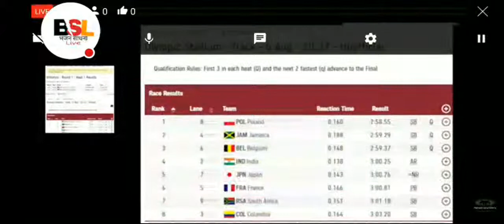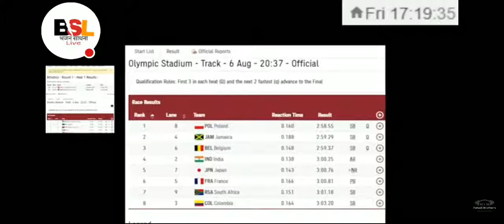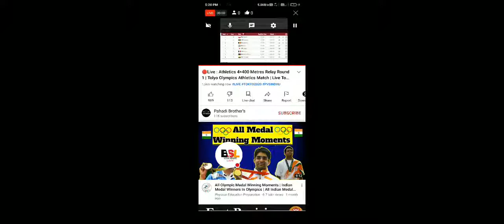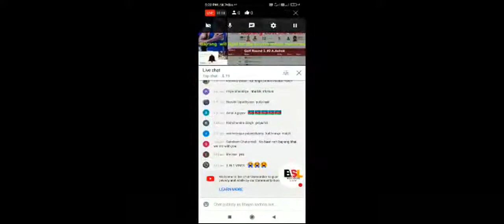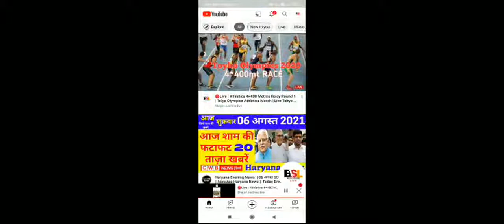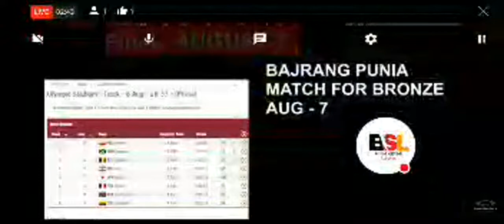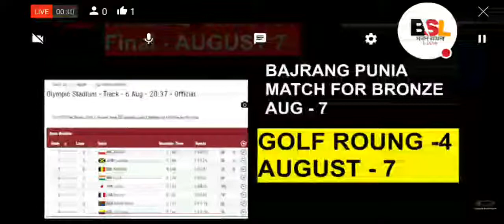🔴Live : Athletics 4×400 Metres Relay Round 1 | Tolyo Olympics Athletics Match | Live Tokyo Olympics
Video by - Bhajan sadhana live

🔜Copyright by - Bhajan sadhana live

🔜Edit by - MD BISHNOI

🔜Like fb page - facebook/Bishnoiji29108

I
Pahadi Brother's287 watching nowStarted streaming 11 minutes ago

🔴Live:RAVI KUMARDahiya Gold Medal Match , DEEPAK PUNIA Bronze Medal Match WRESTLING
🔴Live:INDIA VS GERMANY HOCKEY BRONZE MEDAL MATCH Men's hockey live match today
🔴Live:PV Sindhu vs He Bingjiao BADMINTON BRONZE MEDAL MATCH TOKYO Olympics
🔴Live: Atanu Das VS Takaharu Furukawa Live Archery Men's – Olympics
🔴Live:India vs South Africa Live Hockey Olympics Women's Hockey LIVE tokyo2020 KAMALPREET KAUR
🔴Live:INDIA Deepak Punia,RAVI KUMAR DAHIYA, ANSHU MALIK WRESTLING live match today

Simranjit Kaur vs Sudaporn Seesondee LIVE Women's boxing
|SIMRANJIT TOKYO OLYMPIC 2020
Simranjit Kaur vs Sudaporn Seesondee LIVE Women boxing tokyo2020 OlympicGamesTokyo2020Commentary
🔴Live:India vs Japan Live Hockey – Olympics Mens Hockey Japan vs India LIVE tokyo2020 P.V.Sindhu
 KAMALPREET KAUR
# KAMALPREET KAUR DISCUS THROW
SIMRANJIT KAUR match today
SIMRANJIT KAUR match today live

Don't give us ANY STRIKE

Tokyo Olympic  2020 / 2021 Medal Count Live  || Medal tally in tokyo olympics 2020

The 2020 Summer Olympics, officially the Games of the XXXII Olympiad and branded as Tokyo 2020, is an ongoing international multi-sport event that is currently being held from 23 July to 8 August 2021 in Tokyo, Japan, with some preliminary events beginning on 21 July
P. V. Sindhu
India vs GERMANY Live Hockey
INDIA VS GERMANY  HOCKEY BRONZE MEDAL MATCH
Atanu Das VS Takaharu Furukawa
PV Sindhu vs He Bingjiao  BADMINTON BRONZE MEDAL MATCH

India vs BELGIUM Live Hockey

Iryna Kurachkina VS Anshu Malik

Óscar Tigreros VS Ravi Kumar Dahiya

Ekerekeme Agiomor VS Deepak Punia